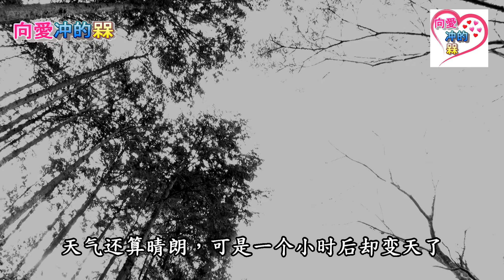知名博主美女和地下情男友上山遇到暴风雪，男友离开找救援，结果美女和大叔摄影师在帐篷里用肉棒和鲍鱼取暖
STARS 195

有任何需要或合作可以聯係以下電郵！😀😀😀